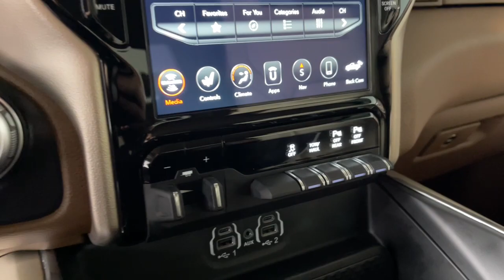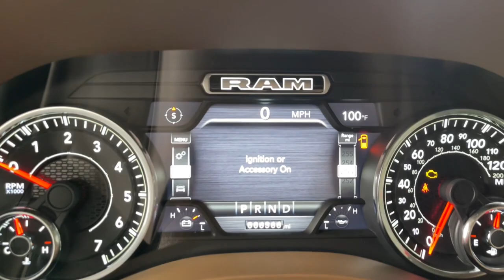2021 Ram 1500 Prescott, Flagstaff, Phoenix, Bullhead City, Havasu, AZ T51291A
Olive Green Pearlcoat Used 2021 Ram 1500 available in Prescott, Arizona at Findlay Toyota Prescott. Servicing the Flagstaff, Phoenix, Bullhead City, Havasu, AZ area.

Bluetooth, Backup Camera, Navigation System, Alloy Wheels, Power Seats, Heated Seats/Heat Package, Heated/Cooled Seats/Heat Package, Remote Start, Tow Package, Leather Seats, Bucket Seats, 1500 Laramie, 4D Crew Cab, HEMI 5.7L V8 Multi Displacement VVT, 8-Speed Automatic, 4WD, Olive Green Pearlcoat, Light Frost Beige/Mountain Brown w/Leather Trim 40/20/40 Bench Seat or Leather Trimmed Bucket Seats, 33 Gallon Fuel Tank, Auto High Beam Headlamp Control, Bed Utility Group, Foam Bottle Insert (Door Trim Panel), Laramie Level A Equipment Group, MOPAR 4 Adjustable Cargo Tie-Down Hooks, MOPAR Deployable Bed Step, MOPAR Spray In Bedliner, Navigation System, ParkSense Front/Rear Park Assist w/Stop, Pick-Up Box Lighting, Quick Order Package 25H Laramie, Rain Sensitive Windshield Wipers, Rear 60/40 Folding Split Recline Seat, Remote Tailgate Release, Tailgate Ajar Warning Lamp.brbrWelcome to Findlay Toyota in Prescott. All of our cars are hand picked and inspected for your piece of mind. This Ram is equipped with the following options:brbrCARFAX One-Owner. Clean CARFAX.brbrbrOdometer is 10784 miles below market average! 4WD 8-Speed Automatic Awards:br  * Motor Trend Automobiles of the year   * JD Power Automotive Performance, Execution and Layout (APEAL) Study